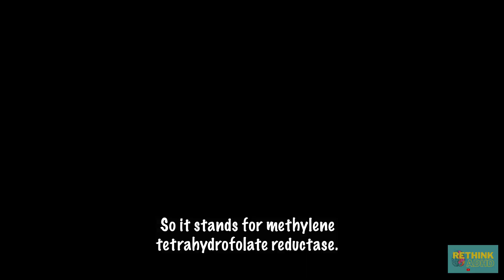Chaos to calm: Supercharge your depression meds mthfr folate depression| Pharmacogenomics (PGx)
In this video, we dive deep into the fascinating topic of how the MTHFR gene can significantly enhance the effectiveness of depression and anxiety medications, transforming chaos into calm in your life.

If you've been struggling to find the right treatment approach for your mental health challenges, understanding the impact of the MTHFR gene can be a game-changer. Our expert guide will walk you through the science behind this genetic variation and its connection to medication response. We'll explore the ways in which MTHFR influences the metabolism of antidepressants and anti-anxiety drugs, unlocking the potential for better outcomes and increased symptom relief.

Throughout the video, we'll provide practical tips and actionable strategies for working with healthcare professionals to personalize your treatment plan. By optimizing your medication regimen based on your MTHFR gene status, you can experience enhanced results and a smoother journey towards mental well-being.

Topics covered in this video guide:

Introduction to the MTHFR gene and its role in mental health
Understanding the impact of MTHFR on depression and anxiety medications
How to identify your MTHFR gene status and interpret the results
Personalizing your medication approach for improved effectiveness
Expert advice and recommendations for optimizing your treatment plan
Join us on this enlightening journey as we uncover the link between the MTHFR gene and supercharging your depression medications. Don't let chaos rule your life – it's time to find calm and reclaim your mental well-being.

Share your thoughts and questions in the comments section below – we'd love to hear from you!

Timestamps:
00:00 Intro
00:53 What is MTHFR?
01:18 The Impact of MTHFR on folate metabolism
02:25 How to determine if you have an MTHFR deficiency?
03:05 Two genetic variants of MTHFR: CC or TT
03:47 How does MTHFR and folate relate to ADHD?
04:04 MTHFR gene mutation signs in babies
04:45 Benefits of folate in adults with ADHD
04:55 Risk of pregnant woman children developing ADHD
05:35 What is L-Methylfolate and how its used?
05:53 Common SSRIs and SNRIs antidepressants for ADHDers
07:00 I'll be taking a genetic test, with results soon.